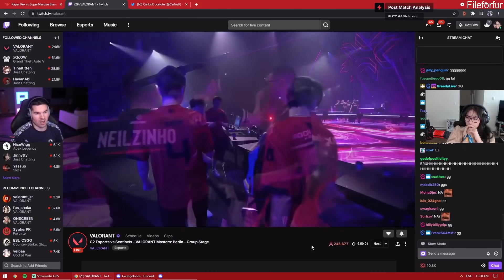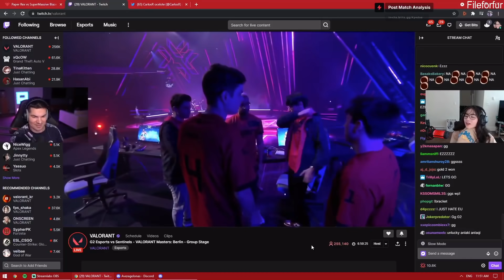SENTINELS LOSE TO G2 - KYEDAE REACTS SENTINELS VS G2 VCT Stage 3 Masters Berlin BO3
Hi I'm Fileforfur. I make and share highlights videos of valorant esports matches on my youtube channel. I occasionally share the best moments in professional players

You can find highlights of most valorant tournaments on this channel. If you like the videos I have carefully prepared for you.